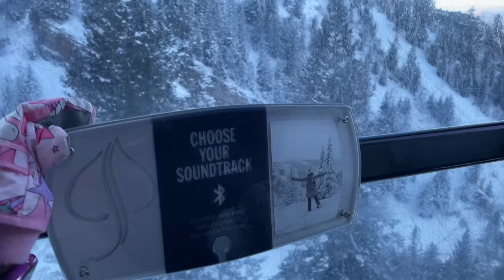Silver Queen Gondola Ride in Aspen, Colorado